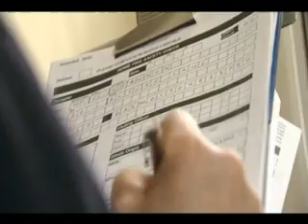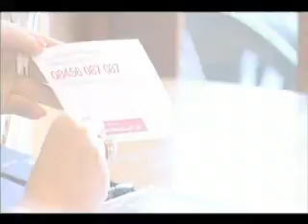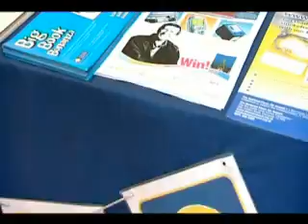Merseyside Fire & Rescue Service 10 Year Movie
Plots the growth and success of its community fire safety initiatives over the last 10 years.